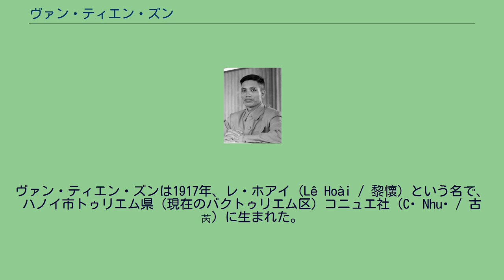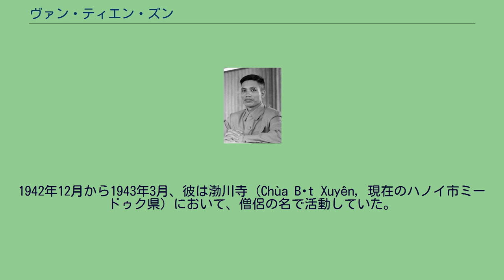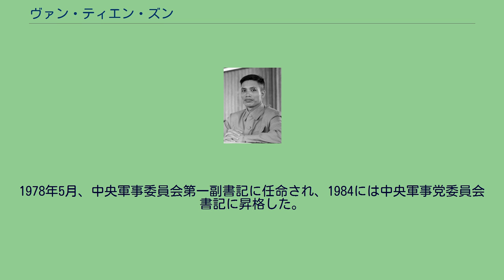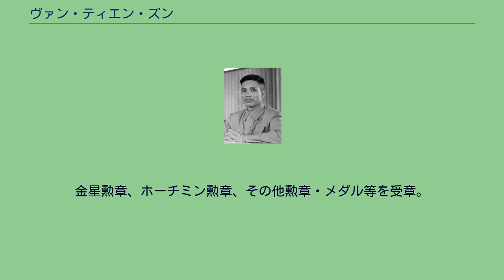ヴァン・ティエン・ズン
ホー・チ・ミン勲章受章者
ヴァン・ティエン・ズン ヴァン・ティエン・ズン（ベトナム語: Văn Tiến Dũng, 漢字: 文進勇, 1917年5月2日 - 2002年3月17日）は、ベトナムの軍人、政治家。
ベトナム共産党中央委員会政治局員、ベトナム人民軍総参謀長、国防大臣を歴任。
ベトナムで最も有名な将軍の一人で、1975年のホー・チ・ミン作戦を直接指揮した。
ヴァン・ティエン・ズンは1917年、レ・ホアイ（Lê Hoài / 黎懷）という名で、ハノイ市トゥリエム県（現在のバクトゥリエム区）コニュエ社（Cổ Nhuế / 古芮）に生まれた。
貧しい家庭で、土地もなく、母親は彼を産んで間もなく死亡し、ズンは父に従いハノイを出た。
彼が15歳のときに父親が急逝し、ズンは学校を辞め、家で仕立屋の手伝いをした。
17歳の時、ヴァン・ティエン・ズンは繊維工場労働者として、ハノイに戻った。
1937年11月、インドシナ共産党に参加。
1939年から1944年の間、彼はフランス植民地当局により3度逮捕され、2度脱走している。
1939年11月、フランスによりソンラの刑務所に送られた。
2年後、ソンラ省からハノイに護送される途中、彼は逃亡した。
1942年12月から1943年3月、彼は渤川寺（Chùa Bột Xuyên, 現在のハノイ市ミードゥク県）において、僧侶の名で活動していた。
1944年、彼はバクニン省党支部書記、及びトンキン（北圻）委処書記の肩書を有していた。
この時期、彼は「ミス・プリンセス」、グエン・チー・キー（カイ・チー・タム生まれ）と知り合い、革命運動を共にし、やがて結婚した。
1945年1月、フランス植民地当局は、欠席裁判で彼に死刑判決を下した。
1945年4月、彼はドンキン革命軍事委員会（北インドシナ方面軍事司令部）常務委員に任命されると共に、クアンチュン戦区の責任を割り当てられ、クアンチュン戦区委員会書記を兼任した。
1945年8月、彼はホアビン、ニンビン、及びタインホアの各省における軍事力による権力掌握を指導した。
1945年の八月革命後、彼は第2戦区（北ベトナムの北西部及び南西部の8省を含む）の設立を担当し、戦区政治委員として中央軍事委員会に参加した。
1947年2月12日、ベトナム国軍政治局（現在のベトナム人民軍政治総局）局長に任命され、党中央軍事委員会副書記となった。
1948年1月20日に少将に任命。
フランスとの戦いで、彼は第320大団大団長兼政治委員を務めた。
1949年10月13日、第3連区政治委員を兼任。
1951年2月、ベトナム労働党第2回党大会で中央委員候補に選出。
1953年11月から1978年5月まで、彼は1954年の僅かな中断を除き、ベトナム人民軍総参謀長を務めた。
1954年時には、ジュネーヴ協定施行のための停戦合同委員会ベトナム人民軍総司令部代表団長を務めていた。
1959年8月31日、上将に昇格。
1960年9月、第3回党大会において、党中央委員、政治局員候補に選出され、序列第13位となる。
1961年1月23日、第3期党中央委員会第3回総会において党中央軍事委員会副書記兼常務委員に任命。
ベトナム戦争中は、党軍事委員会及び総司令部の代表として前線に派遣され、主要作戦を直接に指導した。
1971年春、国道9号＝南ラオス作戦を指導し、米軍・南ベトナム軍のラムソン719作戦を撃破。
1972年、チ＝ティエン作戦を指導し、クアンチ省を占領。
1972年3月、党政治局員に選出。
1974年4月、大将に昇格した。
1975年2月から3月、ターイグエン解放作戦を指導し、中部高原を占領。
1975年3月25日の党政治局会議決定にもとづき、4月8日にサイゴン＝ジャディン解放作戦（後にホー・チ・ミン作戦に改名）司令官に任命。
4月30日に南ベトナムの首都サイゴンを陥落させ、ベトナム全土を解放した。
1976年12月の第4回党大会において政治局員に再選出され、序列第10位となる。
1978年5月、中央軍事委員会第一副書記に任命され、1984には中央軍事党委員会書記に昇格した。
1980年2月7日のファム・ヴァン・ドン内閣の改造において国防大臣に任命された。
1982年3月の第5回党大会において政治局員に再選出され、序列第6位に昇格した...